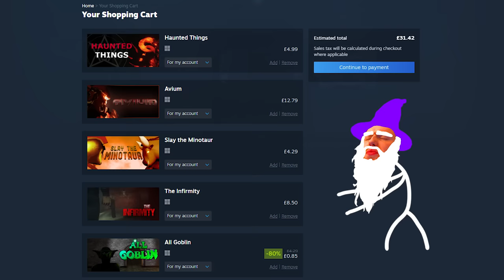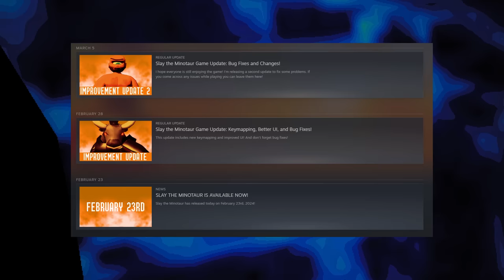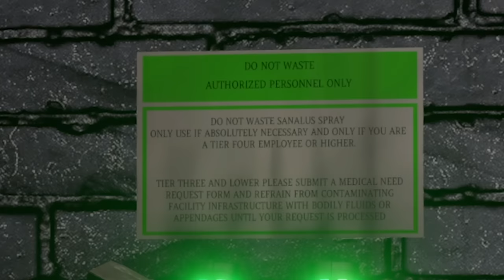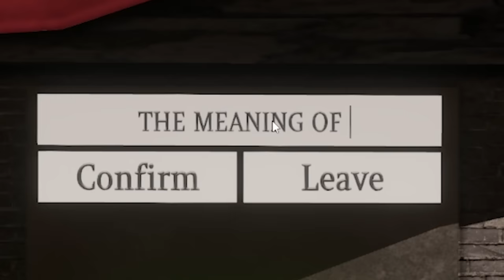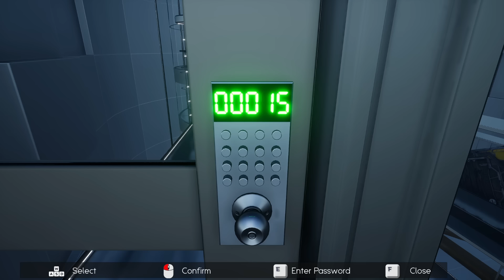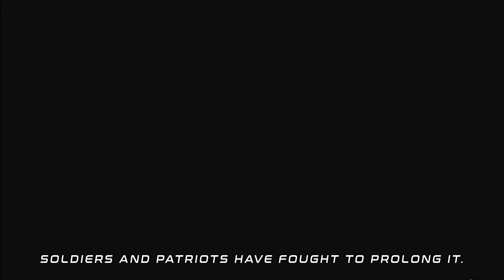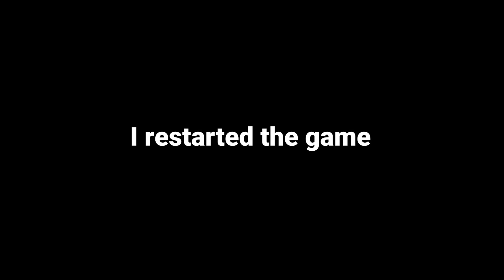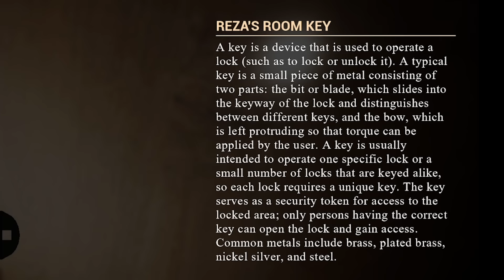I TRIED to find 5 GOOD Games On Steam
Segments:
0:00 Intro
0:20 Slay The Minotaur
7:26 All Goblin
13:41 Avium
29:38 The Infirmity
37:13 Haunted Things
49:23 Outrow

I not only tried to find good games on steam but hidden gems that provide some kind of fun. Whether it be a master piece, a good laugh or something that has some potential.

Worst Game On Steam was a side series while working on What Went Wrong videos. I've always had nostalgia for some of the weirdest games. Many of the so called "Worst Game On Steam" videos featured games that I would consider hidden gems for all the wrong reasons. Some are the definition of it's so bad it's good.

But I've also found some amazingly underrated games that deserve some show and tell. So now, the goal is simple, I'm trying to find Good Games On Steam.